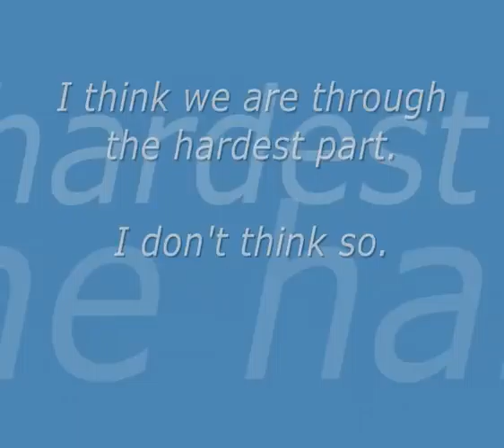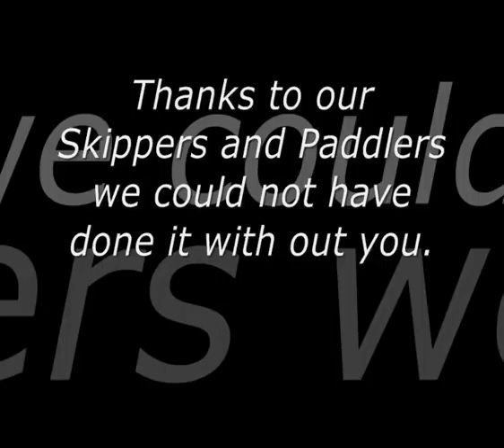Rotto Channel Swim 2010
WAtoday 2010 Rottnest Island Channel Swim. 2 Teams of swimmers Team Acceler8 - Dawn Piebenga, Kelly Whisson, Matty Rigg, Aaron Richardson and team Swim for a Cause - Patrick Franklyn, Ben Thompson, Josh Thomson, Katie Kelly with Skippers Mick Poole and Damien Pericles. Galantly and Glamourously supported by paddlers Nick McManus, Laura and Nick.